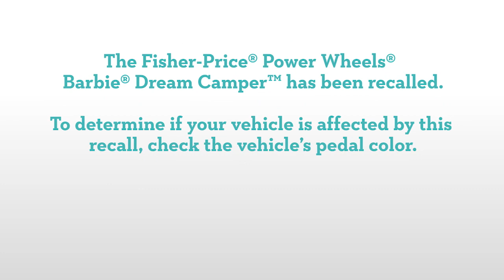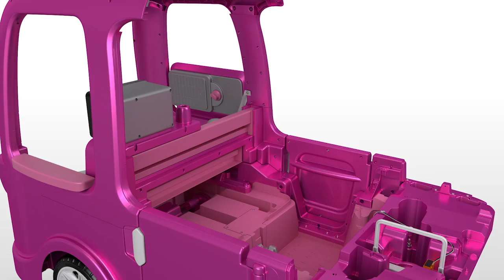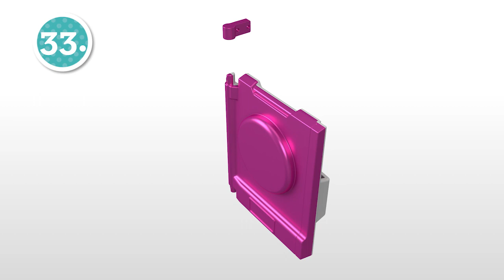How to assemble the Power Wheels Barbie Dream Camper ride-on vehicle | Instructional video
In this video, see step-by-step instructions on how to put together the Power Wheels Barbie Dream Camper ride-on vehicle. You will need a Phillips screwdriver (not included) to complete assembly. Vehicle comes with 12-volt battery and charger.